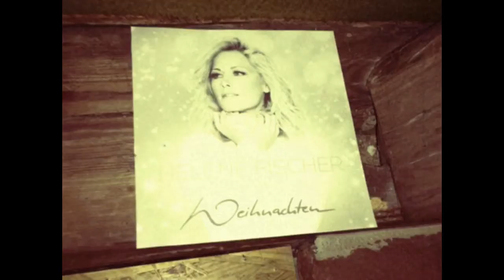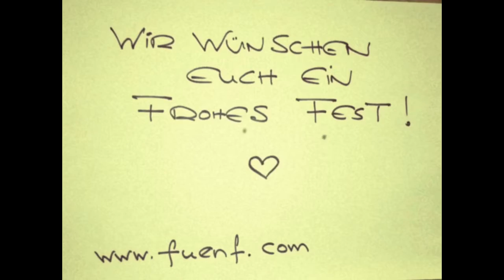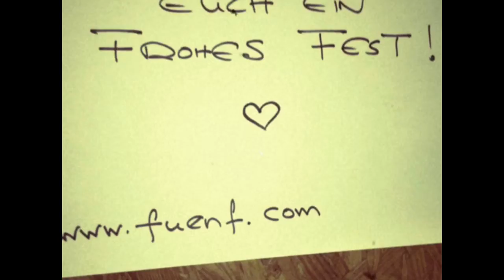Füenf - "Folgenschwere Weihnacht"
Ein Weihnachtsgruß von den Füenf!

Unser Justice hat für schwindelerregende 8,99€ Produktionskosten ein First-Take-One-Cut-Video zu unserem legendären Xmas-Medley "Folgenschwere Weihnacht" produziert. Wir wünschen Euch damit ein frohes Fest und schöne Feiertage! Viel Spaß beim anschauen und mitsingen!

"Folgenschwere Weihnacht" findet ihr auf dem Album "Südfrüchte".